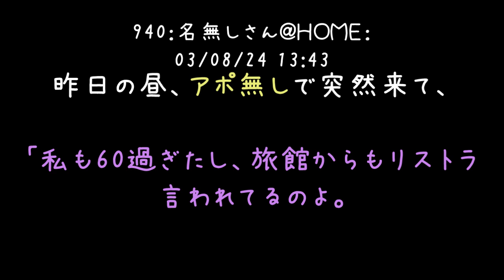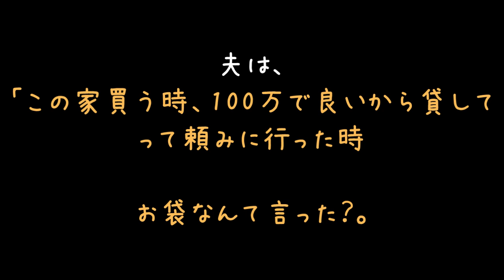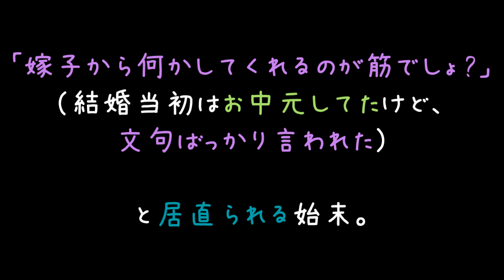毎月6万払うか同居するか、どっちがいい？＾＾【2ch】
大魔王の方がまだマシな交換条件持ちかけてくるよ（'・ω・）
どっちに転んでも損だけとか、誰が飲むんや.
孫にも一切愛情なさそうなおばあちゃんとの同居なんて、考えられんでしょ（；＾ω＾）